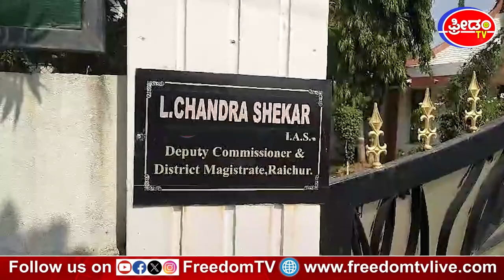ರಾಯಚೂರು DC ಮನೆ ಮುಂದೆ ಬಿಂದಿಗೆ ಹಿಡಿದು ನಿಂತ ನೂರಾರು ಮಹಿಳೆಯರು.! Water Crisis